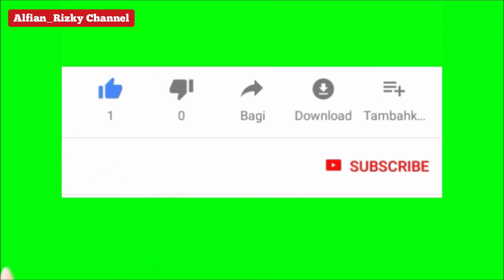Progres Subgrade dan Pilar-pilar Kereta Cepat KM 149 Tanggal 10 April 2021//Proyek Kereta Cepat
Assalamualaikum..
Progres Subgrade dan Pilar-pilar Proyek Kereta Cepat Jakarta-Bandung di KM 149 Tol Purbaleunyi Tanggal 10 April 2021.
Terima Kasih 🙏🙏🙏

Kereta Cepat#Kereta Cepat Jakarta-Bandung#Proyek Kereta Cepat#Proyek Kereta Cepat Jakarta-Bandung#KCIC Jakarta-Bandung#Update Proyek Kereta Cepat Jakarta-Bandung#KCIC#KCJB#CREC#COJO